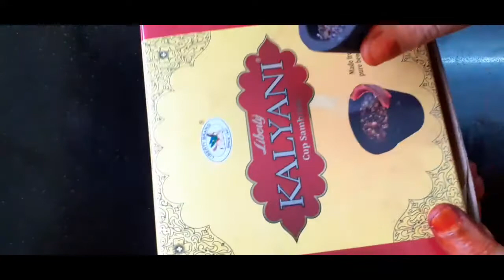#65 ஈசியா சாம்பிராணி புகை போடுவது எப்படி